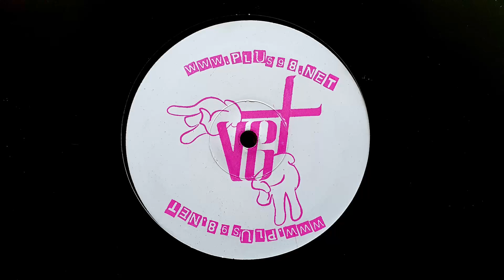Suno Soniason - Exrealisms // +98 (2021)